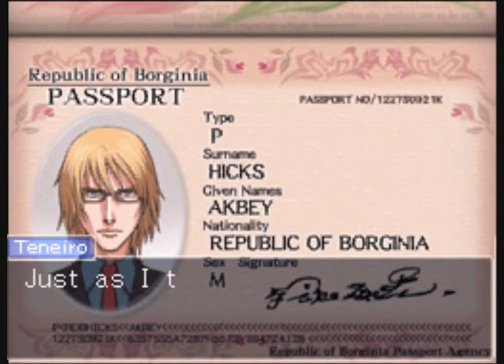Ace Attorney Investigations: Miles Edgeworth - Ep. 2, Part 2: Permission to Investigate, Captain!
A video walkthrough for Ace Attorney Investigations: Miles Edgeworth for the Nintendo DS. Episode 2: Turnabout Airlines, Part 2 of 18.

In this part, we open the travel wallet found in Edgeworth's possession. It belonged to the victim! Ms. Teneiro concludes that Edgeworth killed the victim in order to get his money, but a quick look at the crime scene disproves this idea, as money is strewn everywhere.

Edgeworth is then freed, which upsets Zinc Lablanc, a Borginian art dealer who is obsessed with time. Lablanc has a very specific timeline for when the victim entered the lounge, which is why he is accusing Edgeworth.

The captain is asked to make a decision. He decides to let Edgeworth investigate the crime scene, provided that Ms. Teneiro be there at all times.